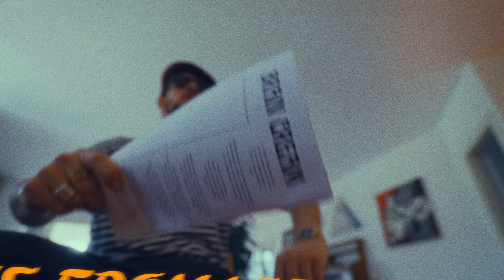BRAIN PAIN - Brain Cream (official video) /// ARGONAUTA Records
Written by Daniele Bicego
Directed and Filmed by FRASAS x KLAIDOL
Music Recorded, Mixed & Mastered at Haunted Recording Studio

Cast in order of appearance:
Francois Fromage is Enzo Accardi
Benedict Parody is Giorgio Lovato
The Stagist is Luca Bianco
Danny Cleberson is Daniele Bicego
Axel Cobes is Alex Besco
T Dog is Antonio Zordan

Special Thanks to the Lovato Household for the wonderful location

Italian heavy grunge rockers BRAIN PAIN will release their debut album, The Magazine, on July 26th via Argonauta Records. The new single and official music video, 'Brain Cream,' was released today

The story behind the album:
The Magazine is first of all a word play with the Italian translation “La Rivista”, in fact, the word “rivista” has many meanings:
- The magazine is intended as a publication related to a specific field (ex. Fashion, art, music etc...)
- In military use, inspection by a superior to check the order of individual elements or departments. For us, it is the inspection of our own capabilities, of our mood, of our fears.
- Variety show which, in the once most widespread and popular form, consists of a series of attraction numbers in which the comedian, the soubrette and the dance troupe have a predominant role. Music as we intend it is more than just sound, it’s about the expression and energy of live exhibitions, and the comic shadow that always follows the tragic events we go through in our lives.

Secondly, this is a concept album, a story that follows the journey of a man who wins a golden ticket for a trip through his own multiverse.

The journey begins with Brain Cream, in which the protagonist is trying to evade the chaos of everyday life. He’s overwhelmed by the constant stream of stimuli and as soon as he grabs hold of the golden ticket, he knows that it’s his chance for escaping. He’s conscious, however, that he won’t be able to see the world he’s leaving while it grows and changes, maybe into a better version of itself.

In Apricot Sorrow we find out that he’s been launched into his last reality, the one in which he already lived all the other realities he has yet to go through, so he can clearly see his path and all his different lives. The ones he despises and the ones he misses. The only question that still stands is WHY? He’ll need to find a sense for all his future voyages.

The Saving and The Craving drag him through a reality of struggle and addiction, in which he first tries to find redemption just for him to fall again in his old, dark habits. He’s not yet capable of dealing with his problems and instead tries to avoid them, seeking refuge in the warmth of a dose. Right as he’s about to end his life he asks for forgiveness one last time, as he has not yet found the right answers.

The Butcher of Grangaisbrook is the proud adaptation of a local legend from our valley, it’s a tale of vengeance, in which our protagonist tries to find the answer to his grievance in the blade of an axe. His inevitable folly will be the only answer birthing from his atrocious sentiments.
Icahipi is the realisation that he’s living a cycle, he’s not going in the right direction but, as during his life, he’s still doing the same mistakes, like a snake that bites his tail, like the circular motion of a blender.

In Samsara he tries to break out. While traveling through the desert of his soul, the protagonist sees the sky twirling, telling him to get away from this never-ending motion in which he’s trying to flee a dying world just to find a new one to kill, again. He’s trying to find a solution to go forward, a new beginning.

In Spread Love Around he finally reaches His answer. For him, the meaning of his journey becomes being able to care for someone other than himself, to share thoughts and emotions, so that in that room where he started alone and full of grief, he’s now with someone he loves. He can finally enjoy the apricot without remorse or nostalgia. He’s happy and he finally feels it.

Album tracklisting:
01. Brain Cream
02. Apricot Sorrow
03. The Saving
04. The Craving
05. Autoradiography
06. The Butcher of Grangaisbrook
07. Icahipi
08. Samsara
09. Spread Love Around